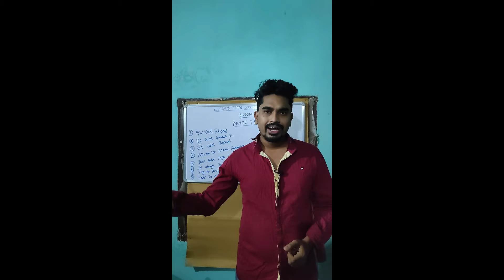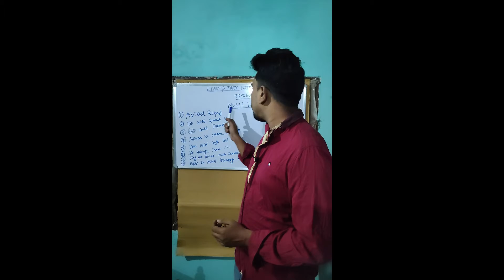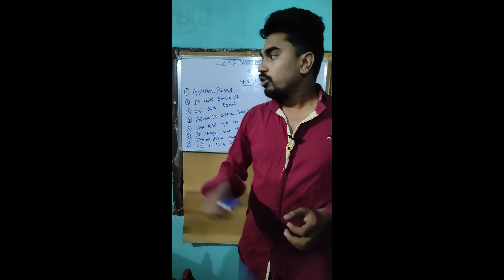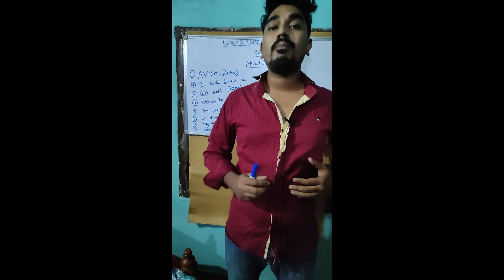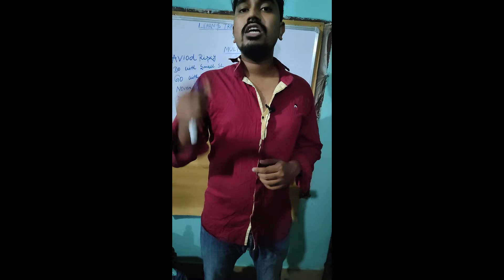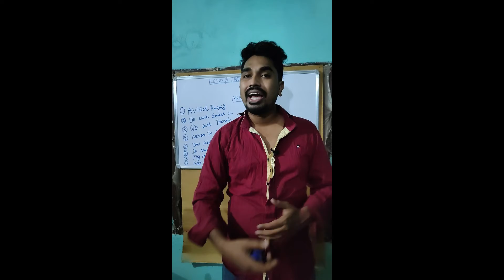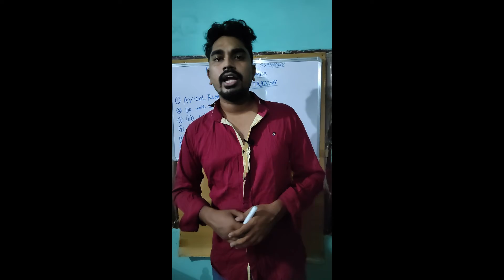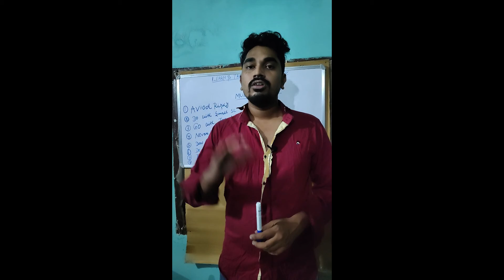DO & DONT IN MULTITRADING